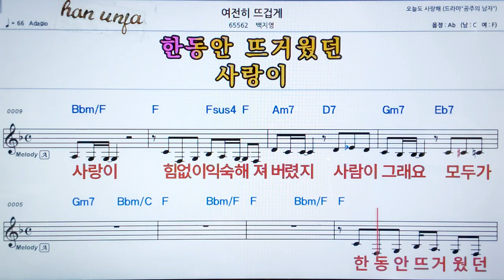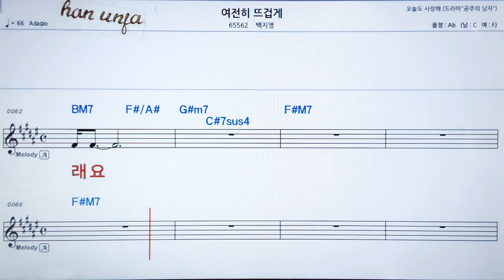💖여전히 뜨겁게 👍가라오케 악보 코드 가사 ,Karaoke반주